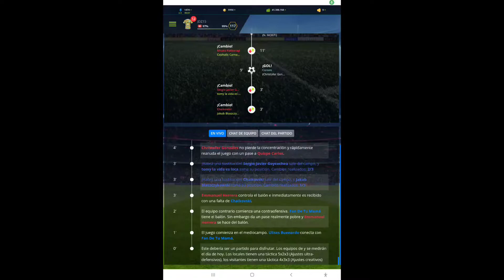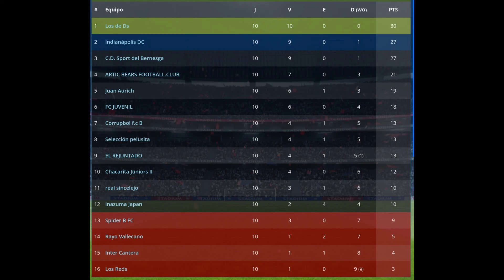Partido De Liga: Jornada 10 Selección pelusita 0 - 4 Spider B FC Temporada 23